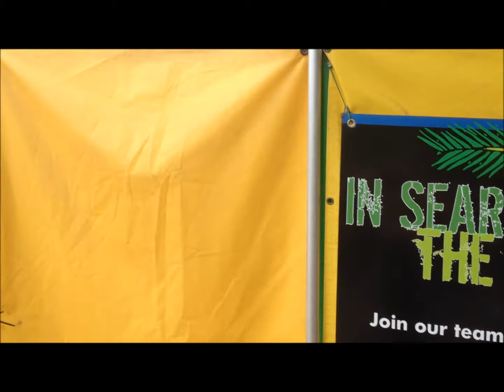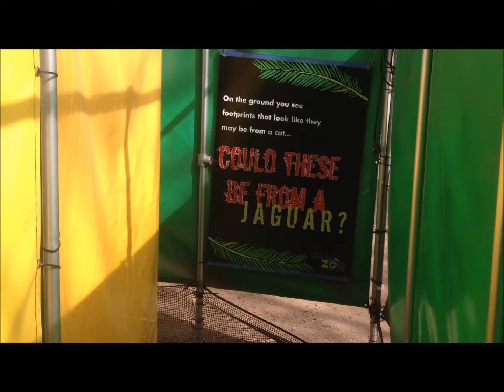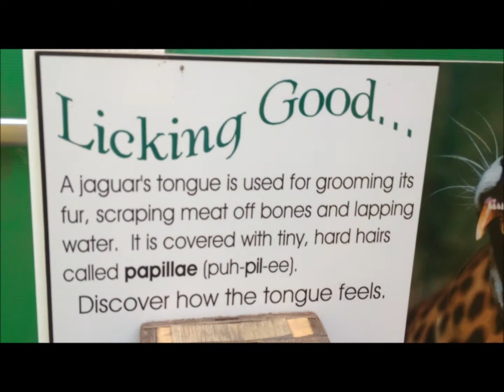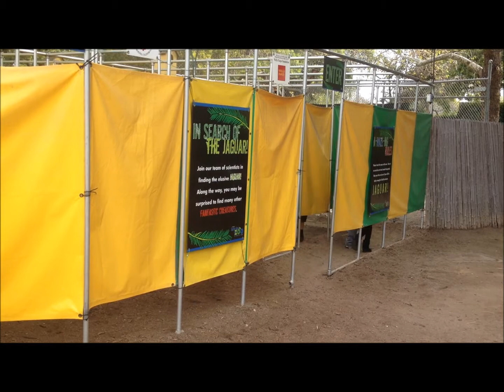Santa Ana Zoo Maze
Children and families enjoy the Jaguar Maze at the Santa Ana Zoo on Monday, February 20, 2012